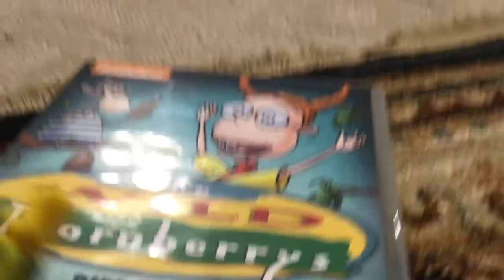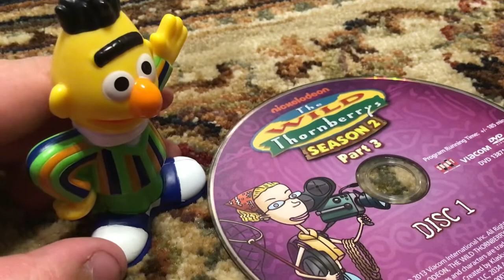Bert watches the shout factory logo